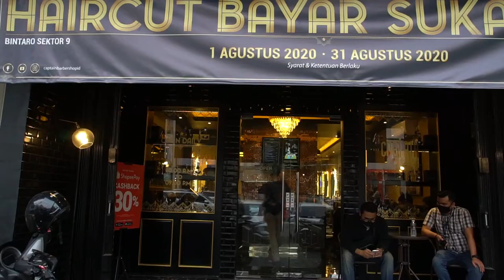Cukur Rambut Premium, Bayar Suka-Suka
SEBUAH tempat cukur rambut premium Captain Barbershop, memberikan kesempatan "bayar suka-suka" selama bulan Agustus 2020 bagi konsumen, di kawasan Bintaro, Tangerang, Banten.

Dengan konsep pembayaran non-tunai, konsumen bebas membayar berapapun sesuai tingkat kepuasan atas hasil cukur rambutnya.

Setiap hari, puluhan konsumen mendatangi barbershop yang saat ini beroperasi setiap hari, mulai pukul 10 pagi - 9 malam. Dengan tetap menerapkan protokol kesehatan covid-19.